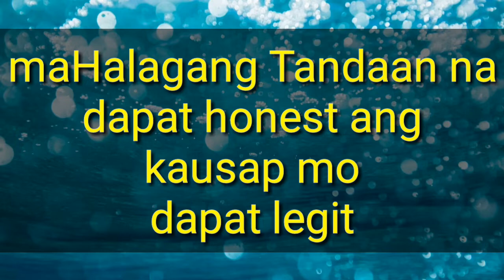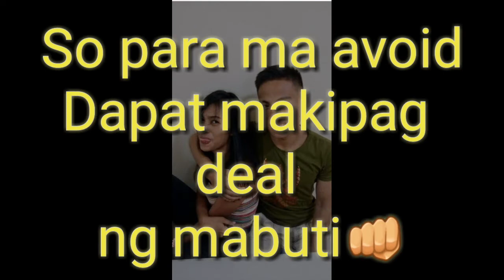SMALL VLOGER TIPS TO GROW CHANNEL/LEGIT (tagalog )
Maraming gusto ng subssiber
Isa kana dito!   Alam ko..

Huwag mong kalimutan.. lahat ng napanood mo